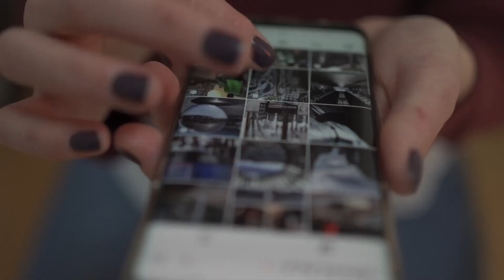Yolanda Díaz, la "gran esperanza" de la izquierda radical populista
👉  Apóyanos para mantener nuestra libertad e independencia informativa
            ▶️   Donación